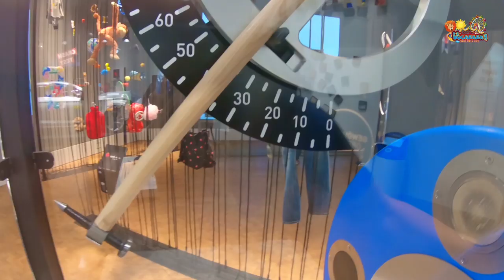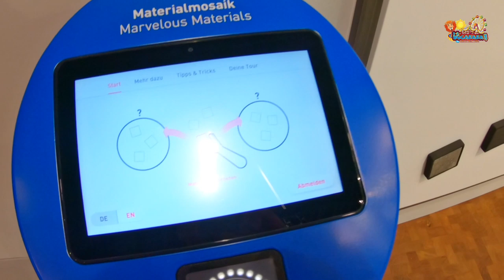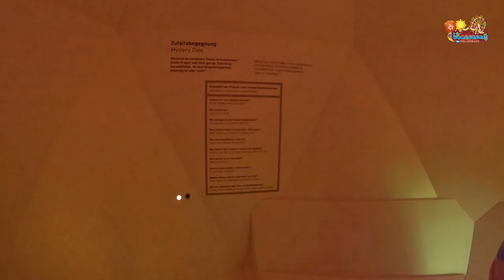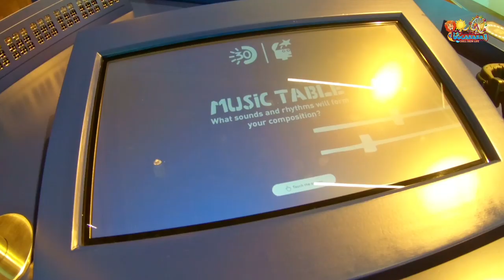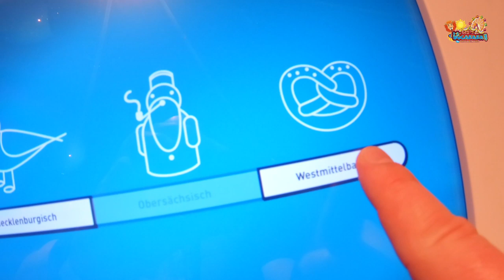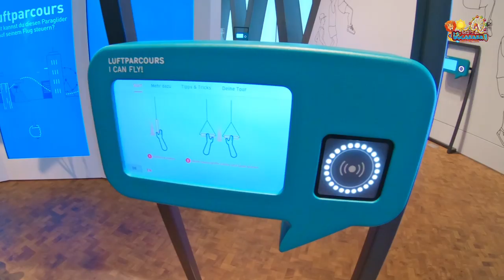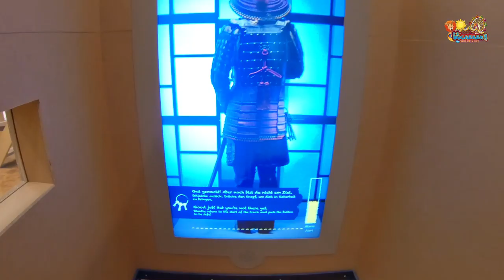[Museums Check] Experimenta | Heilbronn | Mega Museum!!!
Die Experimenta ist das größte Mit Mach Museum in ganz Deutschland. Ein Tag reicht nicht aus um wirklich alles auszuprobieren. Wir stellen euch hier unsere Highlights vor. Vom Gleitschirmflug über verwirrende Brillen, Dialekte und der Science Dome. der Dome ist wirklich klasse und einmalig, nur der Film war leider nicht gut.
Ihr wollt einen ganzen Tag lang Spaß, Erlebnis und Wissenschaft?
Dann nichts wie ab in die Experimenta Heilbronn!!!

Dein Maxx